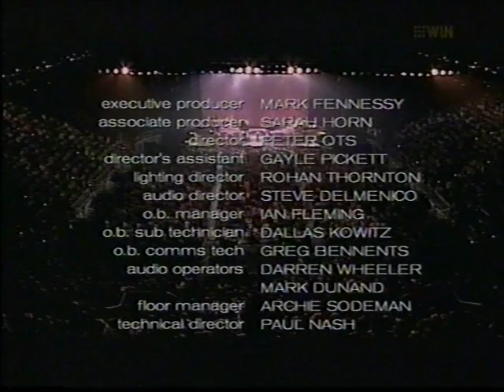Tina Arena - In Deep Live - Part 2 of 2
Footage of Tina backstage and on stage during the "In Deep" tour
1 In Command
2 Sorrento Moon (I Remember)
3 Heaven Help My Heart
4 Sixteen Years
5 Now I Can Dance
6 Wasn't It Good
7 Burn
8 If I Didn't Love You
9 Chains